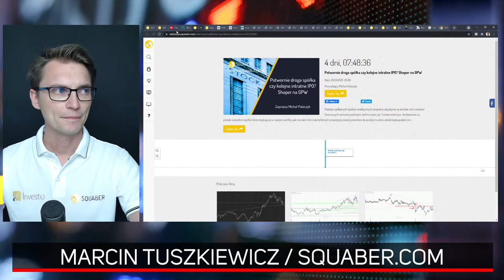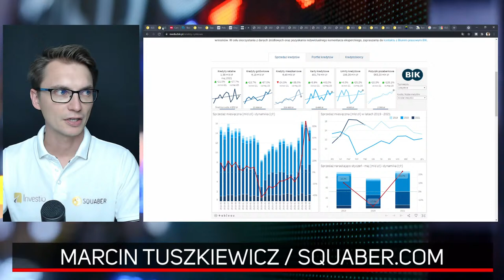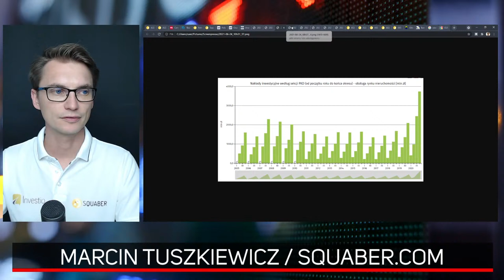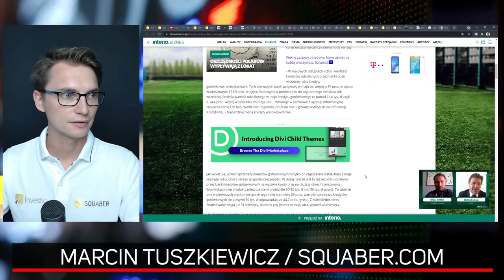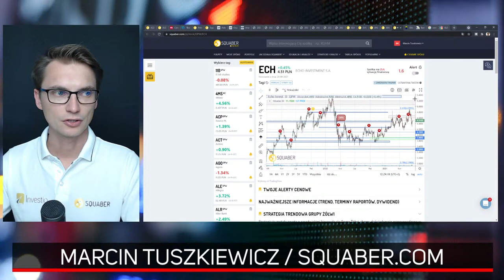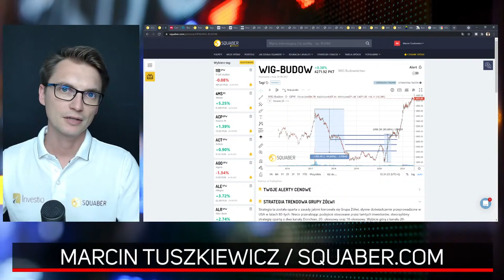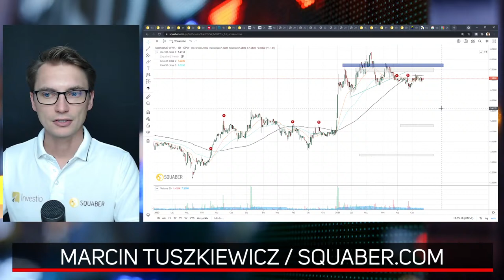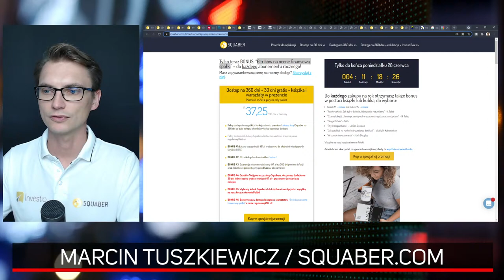Oznaki końca szaleństwa mieszkań. Budowlany problem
Koniec z kupowaniem za gotówkę po każdej cenie. Wzrost kosztów zadławia gospodarkę i może spowodować przestoje w realizacjach. Co na to firmy deweloperskie i budowlane?

Odbierz wyjątkowy prezent - "6 trików na ocenę finansową spółki" + książka :) do 28 czerwca

01:00 WIG-nieruchomości i rynek nieruchomości
05:01 WIG-budownictwo i rynek budowlany
16:26 DOM
18:11 GTC
19:18 DVL
23:04 PXM
24:09 MSW
25:00 BDX
26:57 MRB

Zarejestruj się w Squaber.com i otrzymaj ebook o naszych strategiach! +120% w strategii Szczyty i Dna!

Czy bum mieszkaniowy się skończył? Kiedy ceny mieszkań i domów zaczną spadać? Jak zareagują na to firmy budowalne i deweloperzy? Czy korekty będą okazją do kupna spółek z branży developerskiej, czy to jednak koniec rajdu? Co z Budimexem i Mirbudem jako największymi przedstawicielami budowlanki? Jak sytuacja na spółce Develia, Dom Development, Global Trade, Echo Investment

O wzroście ryzyka branży budowlanej mówi się od jakiegoś czasu. Teraz zaczyna przybierać to konkretny wymiar. Przedsiębiorstwa boją się wygrywać przetargi, ponieważ nie sa w stanie oszacować kosztów budowy.

Innym ryzykiem charakteryzuje się rynek mieszkań, gdzie coraz więcej zakupów realizowanych jest przy pomocy kredytu oraz co gorsza, przy coraz większej jego wartości. Należy pamiętać, że taka sytuacja powiązana z podwyżką stóp procentowych tworzy bardzo niebezpieczną mieszankę. Na Węgrzech i w Czechach pierwsze podwyżki już z nami.